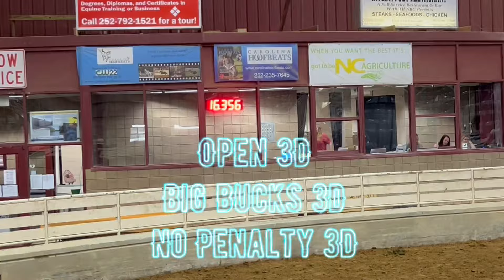Da Bomb Finale NC!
Our first time running in NC and at the Da Bomb Finale! We had an amazing time and while we came home empty handed we were absolutely loved the facility, race, and how well it was run! We hope to come back again!

Thank you to our supporters for the 2024 season!
🏜 AR Enterprise
🌵 Ranch Dress’n & Tacktical : BROOKE10
🏜️ Driven PCR
🌵Biomane : biomanebooster10
🏜️ Excel Supplements: BrookeSki10
🌵 American Bonfire Co: BROOKES10
🏜️ Outlaw Custom Hatbands
🌵 Draw It Out: Valkyrieperformancehorsestraining
🏜️ Modern Cowgirl : BROOKES10
🌵Redmond Equine: brookes20
🏜️ Buckaroo Fringe: Brooke
🌵 ZOA Energy : valkyrieperformancehorses
🏜️ Turquoise Lane Photography